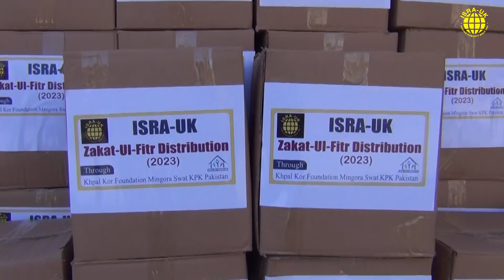ISRA UK Distribution zakat ul fitr in widows family at Khpal Kor foundation